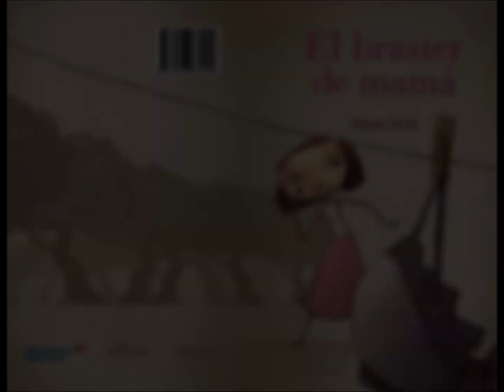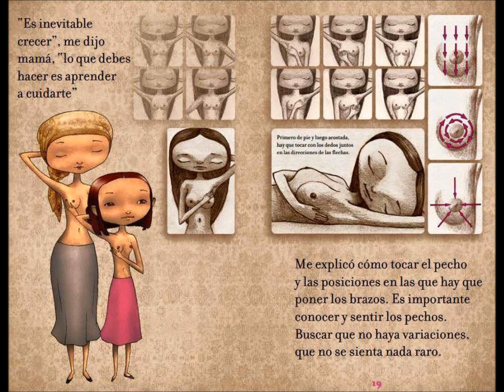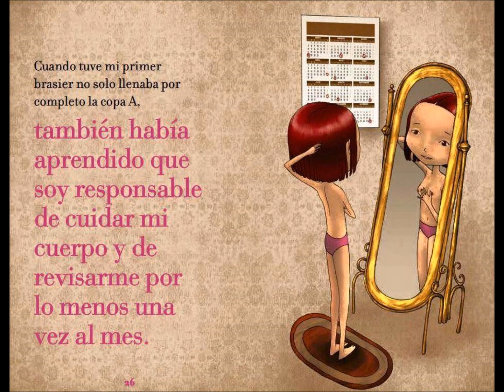EL BRASIER DE MAMÀ